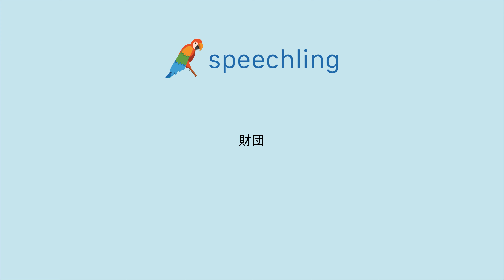How to say "Foundation" in Japanese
Male Voice:
財団

Female Voice:
財団

Male Voice Translation:
Foundation

Female Voice Translation:
Foundation